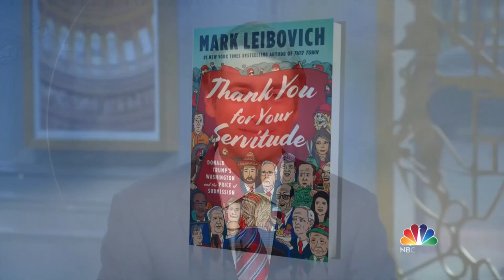Full Panel: Democrats In ‘Disarray’ As Party Struggles With Unity, Messaging Ahead Of Midterms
Hallie Jackson, Daniella Gibbs Léger, Mark Leibovich and Rich Lowry join the Meet the Press roundtable to discuss the state of "disarray" the Democratic party appears to be in, ahead of the midterm elections.